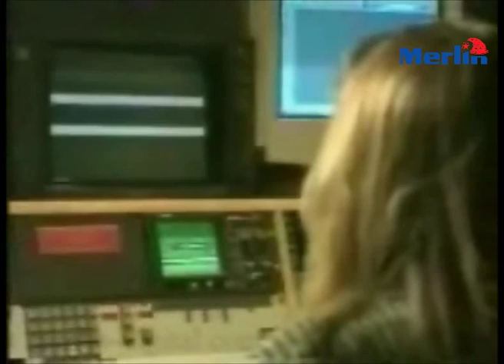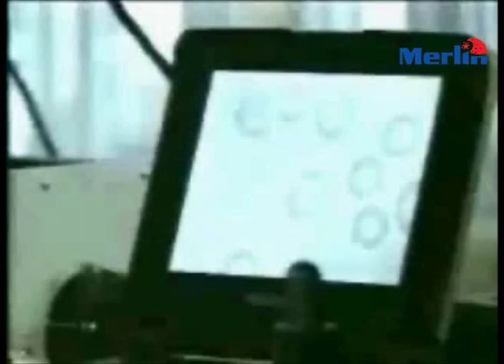EMF Pendant (QLink) Tested by BBC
The Q-Link CLEAR is a new and exciting addition to the well-known Q-Link range of "body" products.
Q-Link CLEAR,Q Link Nimbus,SRT-2 Q-Link Pendant,SRT-3 Q-Link Pendant